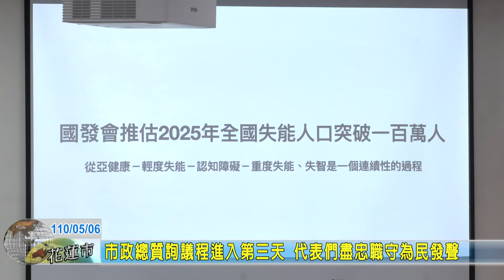20210506 02 市政總質詢議程進入第三天 代表們盡忠職守為民發聲